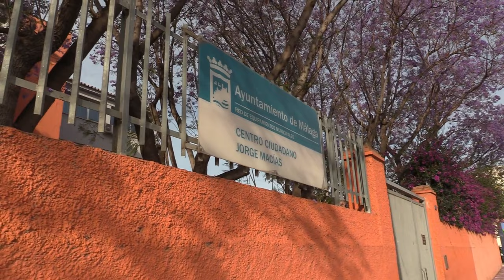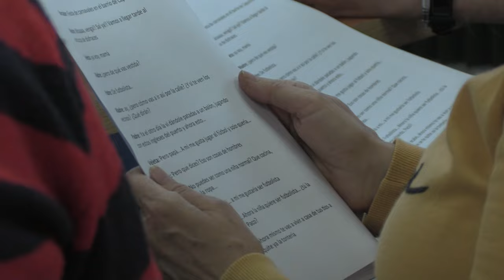Remodelan el entorno de calles Gálvez Moll y Salguero tras tirar el muro del centro Jorge Macías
El vecindario de Palma Palmilla dispone de un nuevo espacio público en el barrio de Casas Mata. La demolición del muro del centro ciudadano Jorge Macías, entre las calles Gálvez Moll y Salguero Morales, permite ensanchar el acerado y hacer accesible una zona verde de 100 metros cuadrados. También se han creado otras superficies verdes de unos 60 metros cuadrados en la calle. La obra comenzó en verano y ha acabado con 150 metros del muro que rodeaba al edificio. La inversión del Ayuntamiento supera los 100.000 euros.